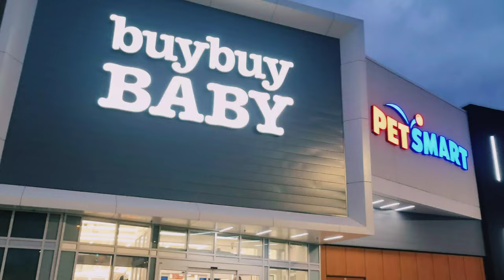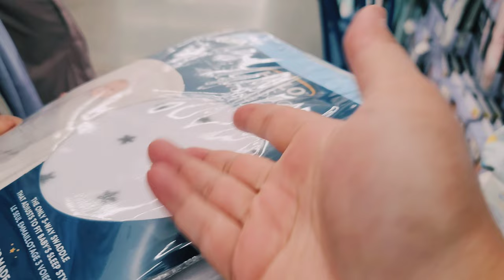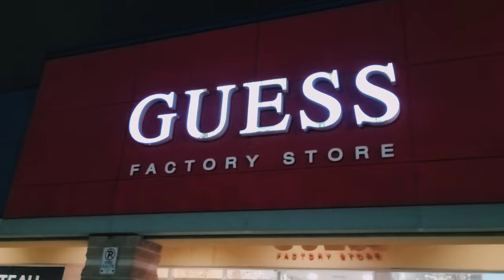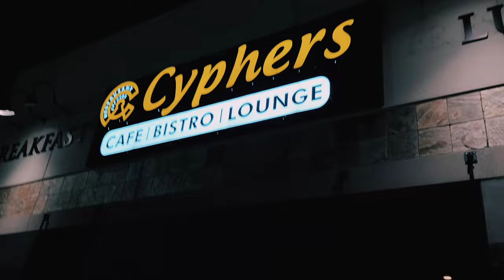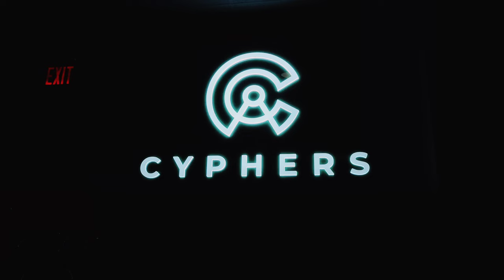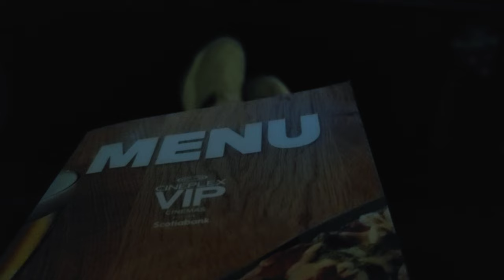Cyphers Halal Cafe Burloak☕️ VIP Theatre with Burger🍔 Saturday Shopping Spree🛍 Dailies by Ali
Welcome to an exciting Saturday vlog. Today we went on a shopping spree that included Best Buy, BuyBuy Baby, Nike and Guess. After that we went to Cyphers Cafe which is a halal cafe located in Burloak on the border of BURLington and OAKville. We had a hot chocolate and Louisiana Chicken Burger. After that, we hit up the movies at Cineplex VIP cinemas where I had ANOTHER burger called Impossible Burger which is a plant based beef burger. We watched a Christmas movie called Violent Night.